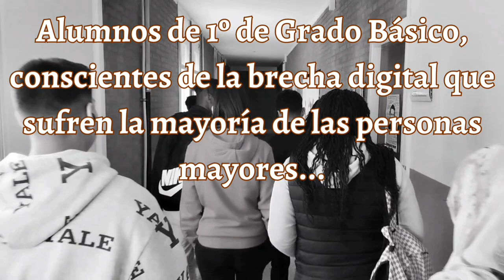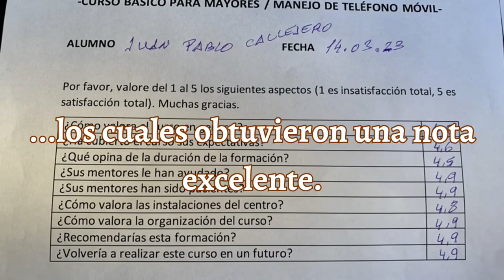APS 1º GB Reduciendo la brecha digital con nuestros mayores 22-23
Los alumnos de 1ºGB han llevado a cabo un proyecto de Aprendizaje y Servicio cuyo objetivo ha sido reducir la brecha digital con un grupo de personas mayores, ha sido una experiencia preciosa de la cual todos han aprendido.